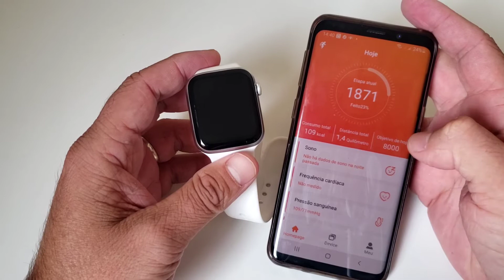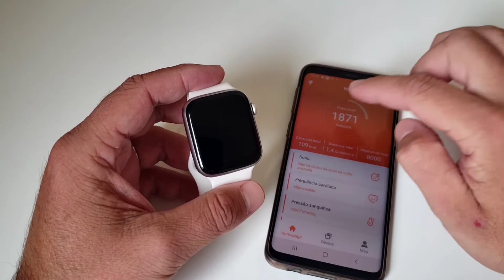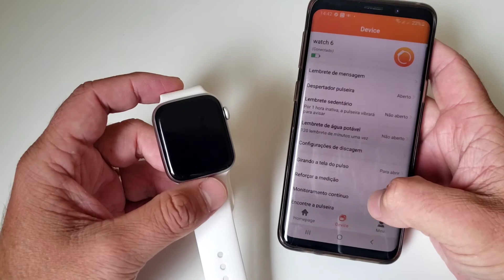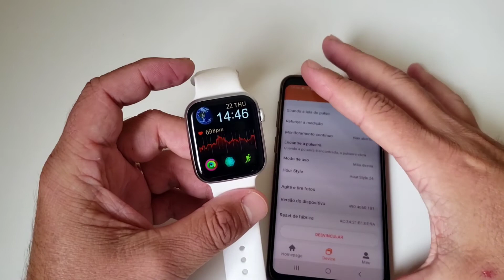SMARTWATCH W46, 30 DIAS DE USO. TESTEI A FUNÇÃO ESPORTES.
PESSOAL, É MUITO IMPORTANTE FAZERMOS ALGUMAS AVALIAÇÕES SOBRE SMARTWATCHS, ISSO NOS MOSTRA AO LONGO DO TEMPO DE USO SE REALMENTE LE É UM BOM PRODUTO, SE É DE QUALIDADE E SE AS SUAS FUNÇÕES SÃO REALMENTE CONFIÁVEIS, DENTRE AS QUE TESTEI NO W46, ESTÁ A FUNÇÃO CAMINHADA, MUSIC PLAYER, PRESSÃO ARTERIAL, TEMPERATURA DENTRE OUTRAS, ELES SE MOSTOU MUITO BEM EM TODOS OS TESTES E O MATERIAL CONTINUA D MESMA FORMA APÓS 30 DIAS DE USO. CREIO SER UMA BOA ALTERNATIVA PARA ESTE ESTILO DE SMARTWATCHS 44MM.

🛍🛍ADIQUIRA ESTE E OUTROS PRODUTOS DE QUALIDADE EM NOSSA LOJA DG* ROUPAS E ACESSÓRIOS.

OBRIGADO A TODOS E ATÉ O PRÓXIMO VÍDEO.👍👍👍